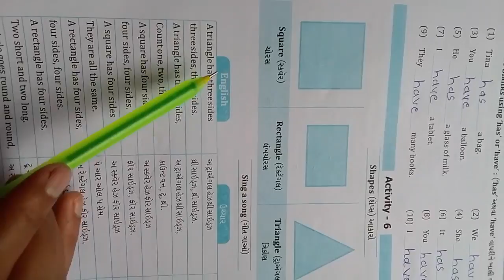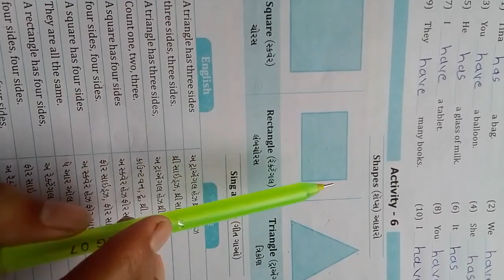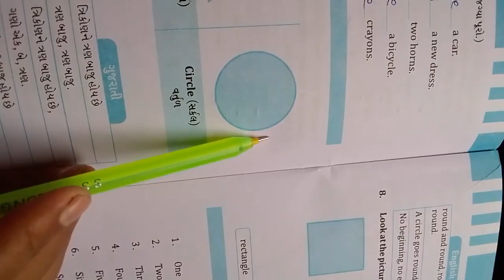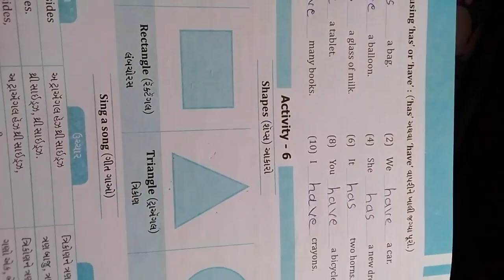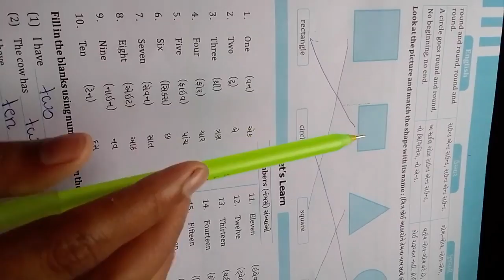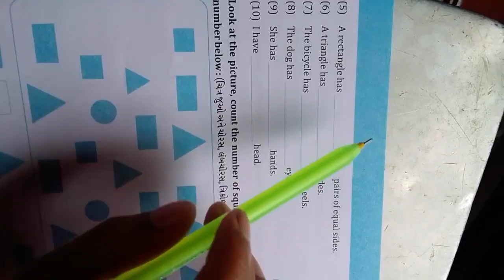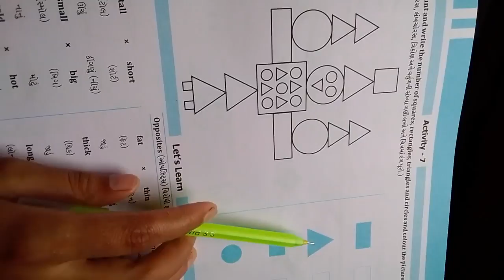GM STD4 ENG CH2 LEC 6